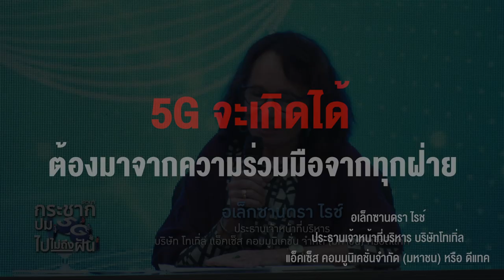5G จะเกิดได้ต้องมีความร่วมมือจากทุกฝ่าย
• นางอเล็กซานดรา ไรช์ CEO ดีแทค
เสวนา กระชากปม 5G ไปไม่ถึงฝัน